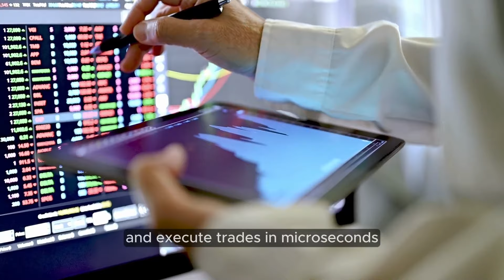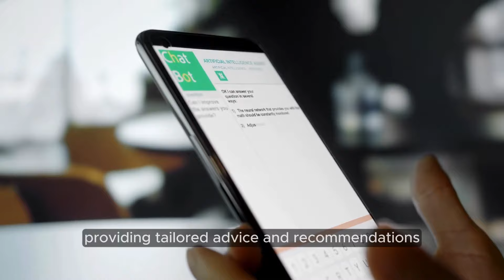Revolutionizing Personal Finance: The AI Impact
Discover how AI is reshaping the way we manage our money, from algorithmic trading to credit scoring and beyond. Explore the transformative power of AI in streamlining financial processes, providing personalized advice, and enhancing financial literacy. Witness firsthand how AI is revolutionizing budgeting, saving, and investment strategies, paving the way for a brighter financial future for all. Don't miss out on this insightful exploration of the intersection between technology and finance. Let's embark on the journey to financial optimization together!